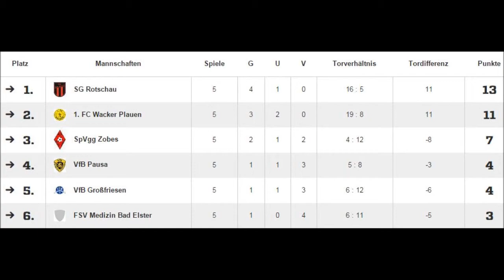21.12.14 | 1.FC Wacker Plauen HKM Vorrunde 2014/2015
1. FC Wacker Plauen HKM Vorrunde 2014/2015 Highlights